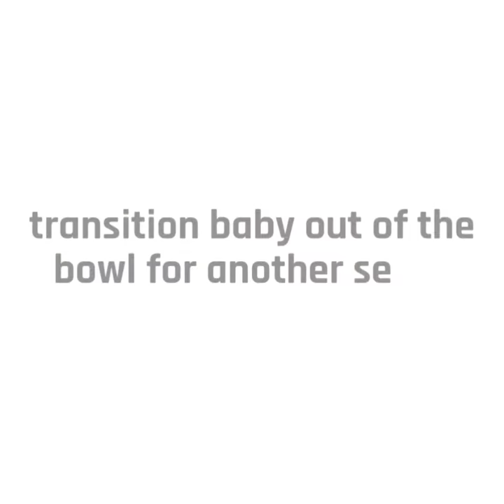Felted Layers Cream Set Newborn Photography Props Ababa Baby Props Demo video2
Product Demo video for the newborn photographers how to use Ababa Baby Props felted layers. Ababa Baby Props specializes in creating unique felted newborn photography props used by the worlds best newborn photographers.
Ababa Baby Products have been featured on Creative Live as well as in many newborn photography magazines.

This video is intended strictly as a props demonstration. Please be aware the poses demonstrated in this video were performed on Stand in Baby doll and may not represent what you could safely do with a newborn baby. When working with a newborn baby always follow newborn safety and newborn posing guidelines for newborn photographers. Ababa Baby Props products are used as photography props only. Never leave a baby or child
unattended while wearing/using these props.